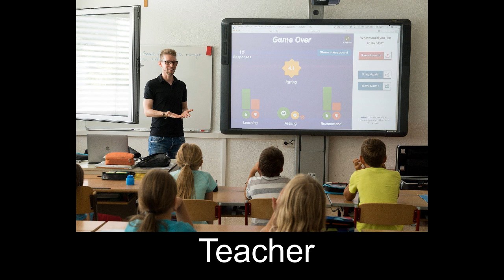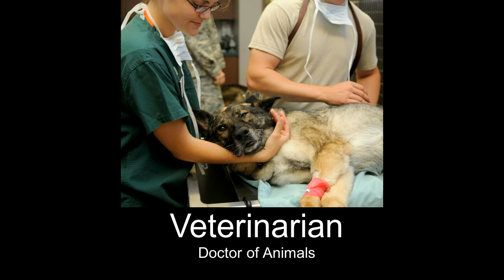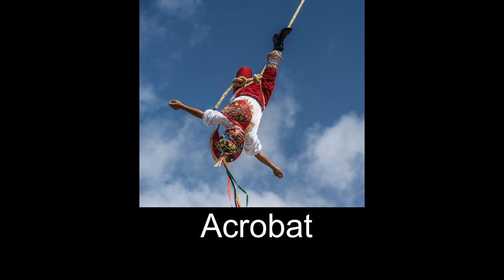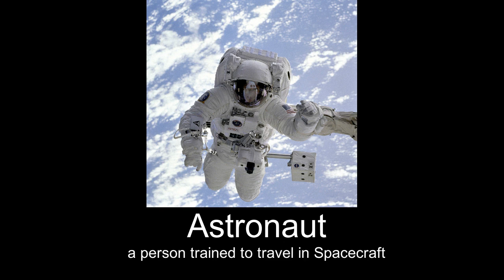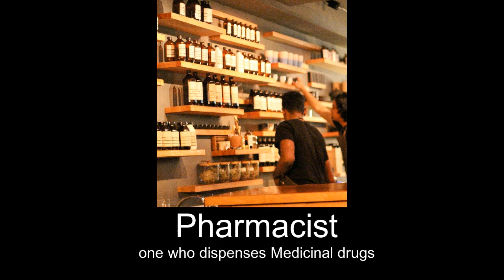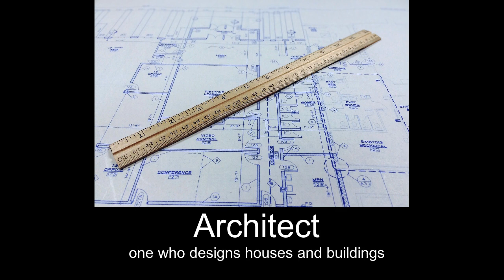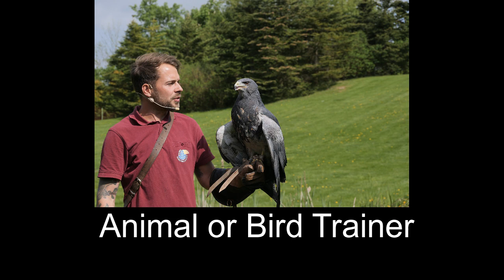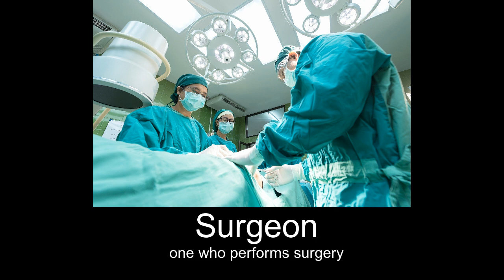Names of 100 Occupations/ Professions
This video will show you the list of various Professions and how they look.